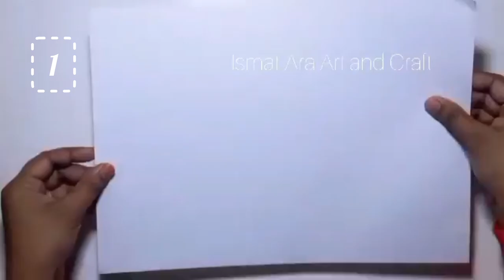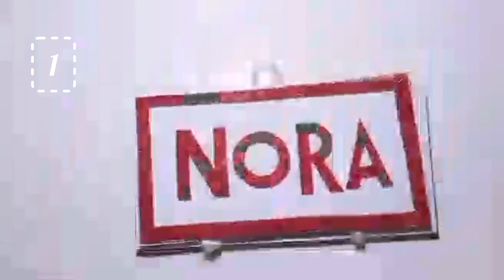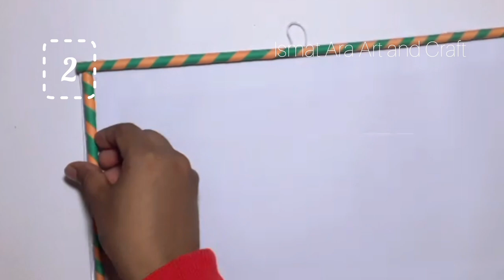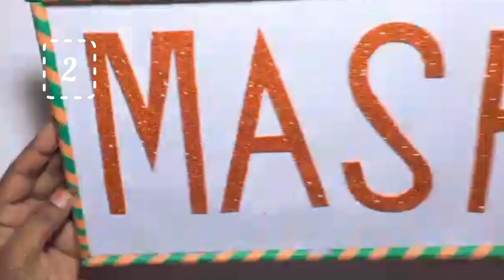2 Name wallmate || name wall hanging craft ideas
2 Name wallmate || name wall hanging craft ideas || name wallmate ideas

name wall hanging ideas
name wall decoration ideas
name wall hanging craft ideas
name wallmate
name wallmate ideas
name frame craft ideas
paper name design
paper name design simple
lettering design
lettering design alphabet
name hanging on wall
name hanging diy
name wall hanging diy
name wall decor diy
name wall hanging handmade
how to make name wall hanging
diy name wall hanging